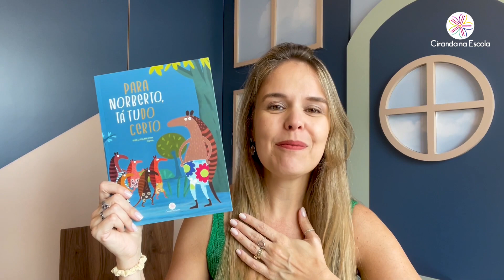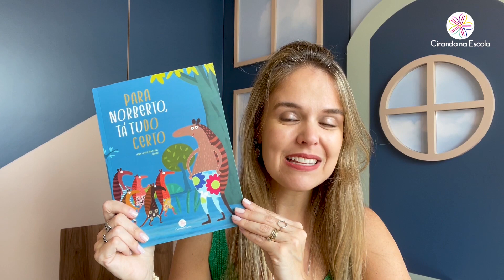Para Norberto, tá tudo certo - Um livro sobre como encarar a vida com leveza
Muitas vezes acreditamos em certas situações que paralisam nossas ações, não é verdade? Construímos crenças limitantes que nos impedem de ter uma vida mais leve e feliz.

No livro “Para Norberto, tá tudo certo”, Norberto enxerga a vida de forma mais positiva, valoriza o lado bom das coisas e vive de acordo com a sua intuição.

Neste vídeo, a psicóloga, neuropsicóloga infantojuvenil e escritora Iara Mastine conta mais detalhes sobre o livro de sua autoria, e explica por que é uma ótima dica de leitura não apenas para o público infantil, mas também para adultos.

A ilustradora Suppa também fala sobre a experiência de trabalhar para o livro, e explica o processo de construção ilustrativa dos personagens.

Para Norberto, tá tudo certo
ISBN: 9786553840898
Qtde. de páginas: 32